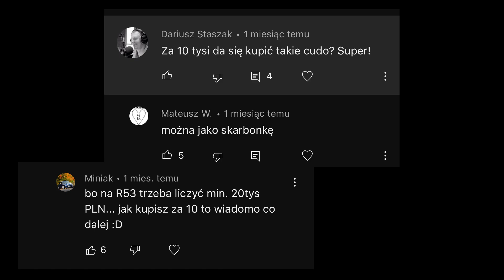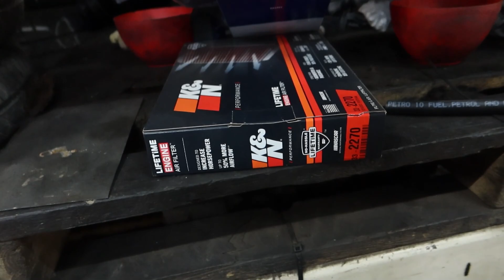Mieliście rację. | MINI R53 Kompresor i zaczynają się problemy...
To miała być szybka wymiana oleju i sprzęgła...